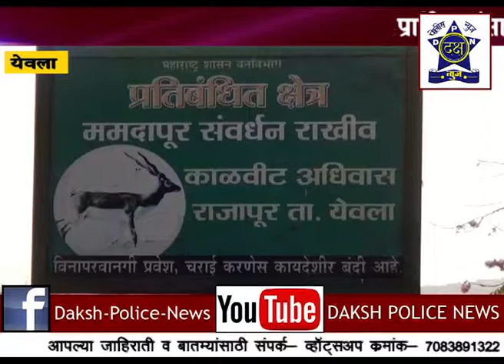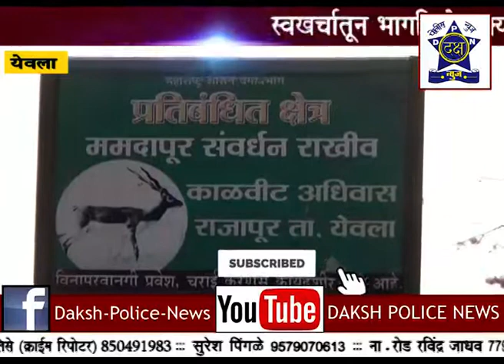स्वखर्चातून भागवतो मुक्या प्राण्यांची तहान | Daksha Police News Nashik